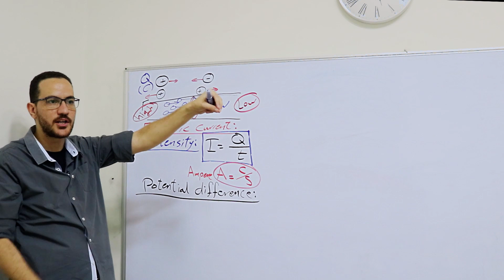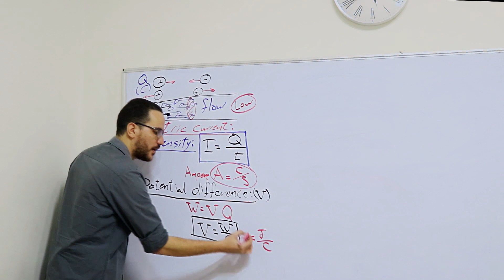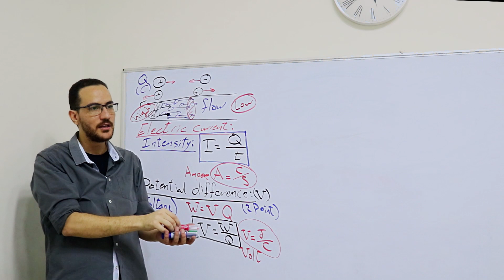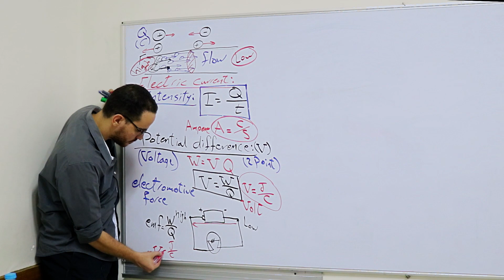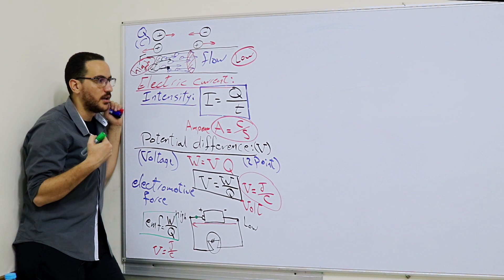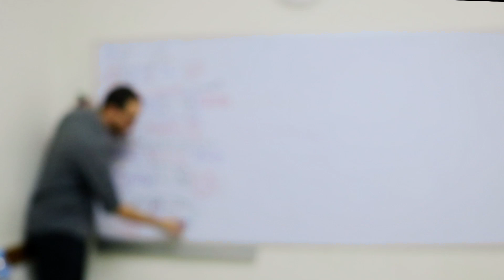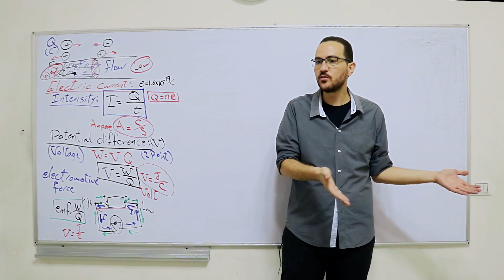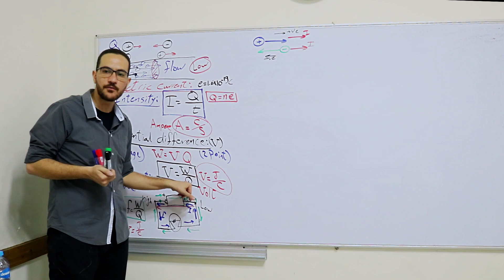Lecture 1- part 2 - Voltage and electromotive force